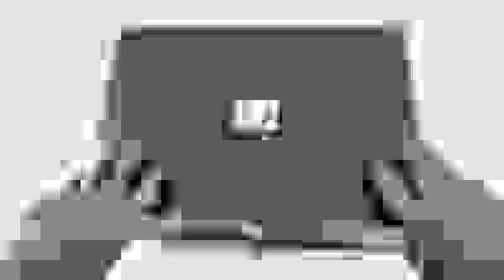TENIS DC SHOES MANTECA 4 BTN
¡Descubre la combinación perfecta de estilo y comodidad con los Tenis DC Shoes Manteca Café Negro para Hombre! Estos zapatos destacan por su diseño en gamuza de alta calidad que ofrece durabilidad y un aspecto sofisticado. Su color café negro agrega un toque de elegancia versátil, ideal para combinar con diversos atuendos urbanos.

Los Tenis DC Shoes Manteca ofrecen un ajuste cómodo y seguro, brindando soporte a tus pies durante largas jornadas. Su construcción resistente asegura una experiencia duradera y confiable, perfecta para actividades diarias o para disfrutar de sesiones de skate con estilo.

Con un diseño moderno y funcional, estos tenis son ideales para aquellos que buscan calzado que refleje su personalidad audaz y su estilo de vida dinámico. Ya sea en la calle o en la tabla de skate, los DC Shoes Manteca son la elección perfecta para quienes buscan calidad, moda y confort en un solo producto. ¡Hazte con ellos y marca tendencia con cada paso que des!